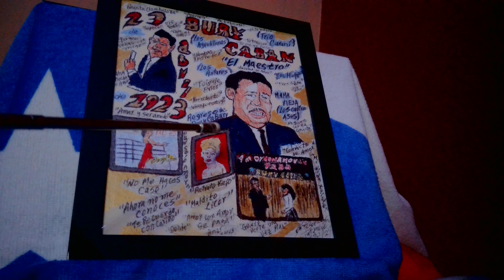Pintura en honor al cantautor Bury Caban "El Maestro" el Carlos Gardel de Puerto Rico.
Pintura muestra su rostro, estan las portadas de sus lp y las canciones que la llevaron a la fama en PR y Estados Unidos